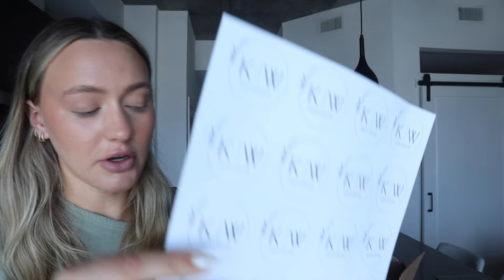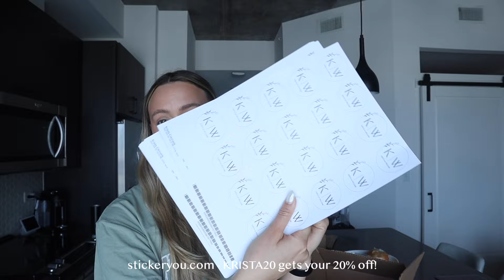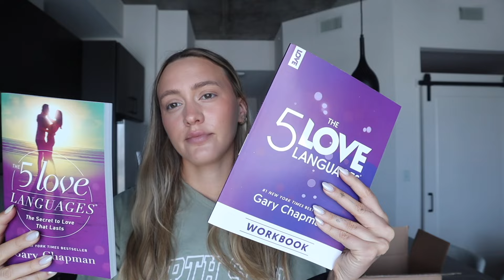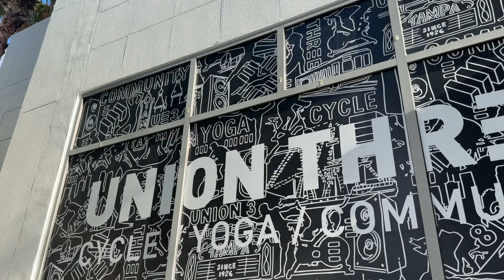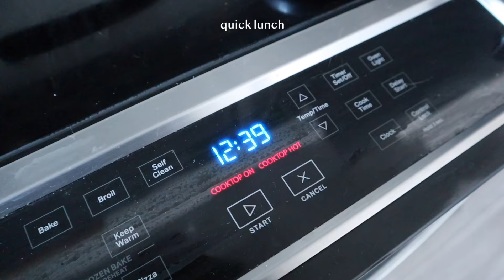CHATTY HOME VLOG | Adulting sucks, wedding magnets, tracking macros, fly infestation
Amazon storefront
Casein protein

↯ Timestamps ↯
0:00 chatting: morning habits, breaking out, almost at 12k!
6:09 wedding packages & a gift
9:34 tracking my steps, workout class, easy dinner
11:04 my show recommendations, fav coffee shop
14:53 tracking my macros, groceries, trying a new protein
21:08 fly problem, adulting is hard, doctor apt, im a bridesmaid!